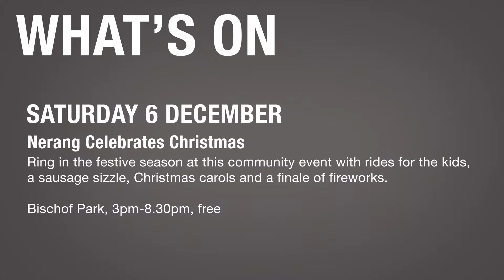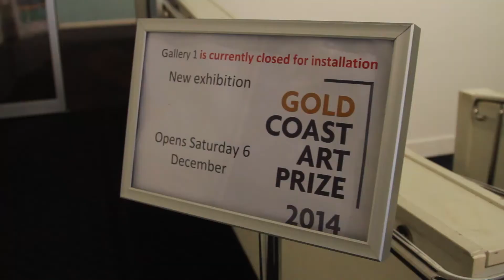Weekend Wrap - 2014 Gold Coast Art Prize